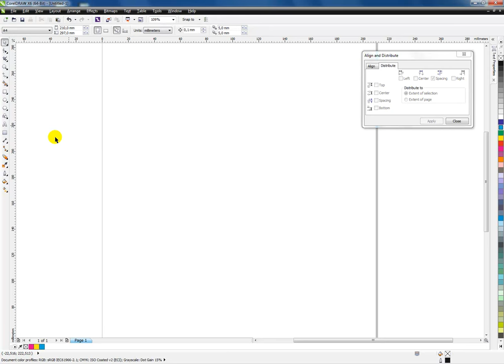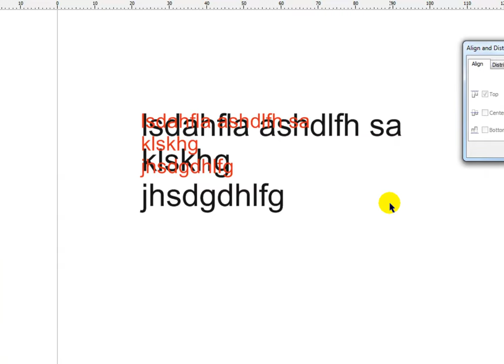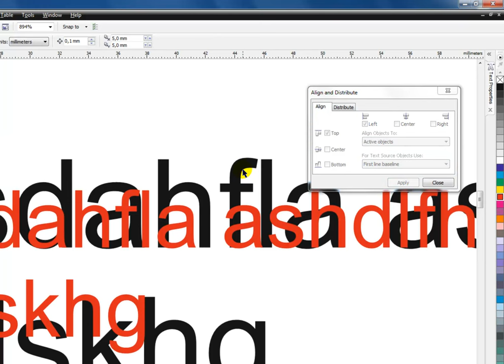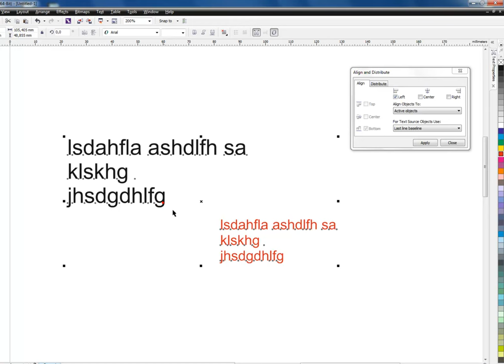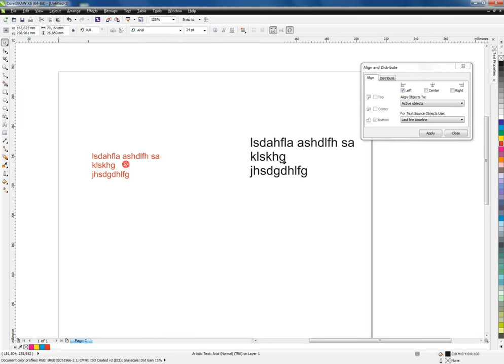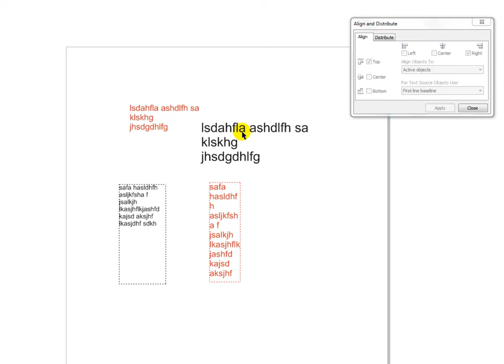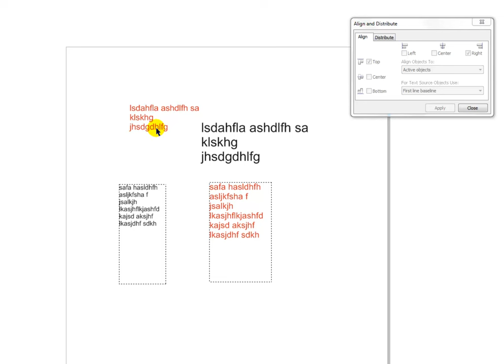Corel Dersleri Hizalama Part 2 (Text hizalama)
Bu video derste Corel Draw'da artistic ve paragraf textlerin hizalanması ve dağıtılması konusunu görebilirsiniz.